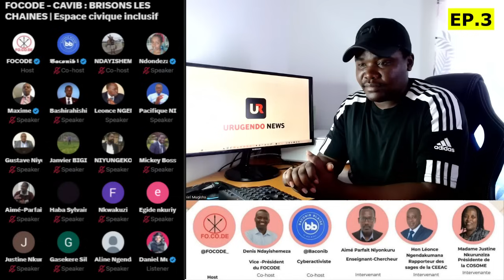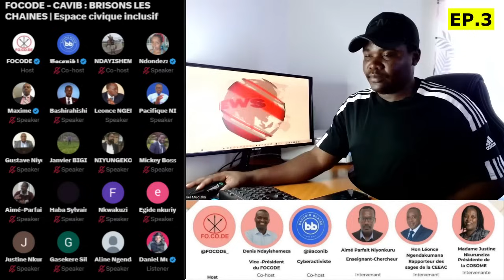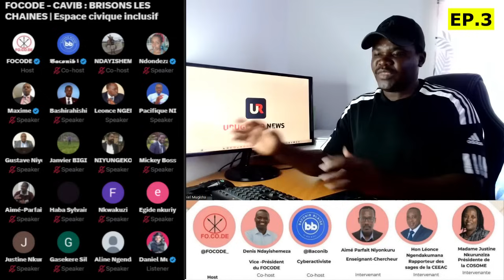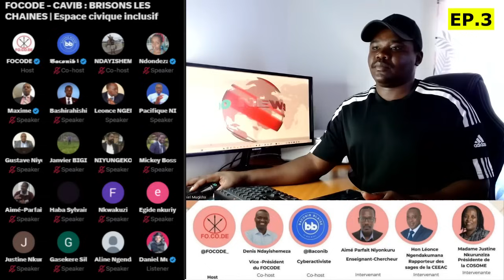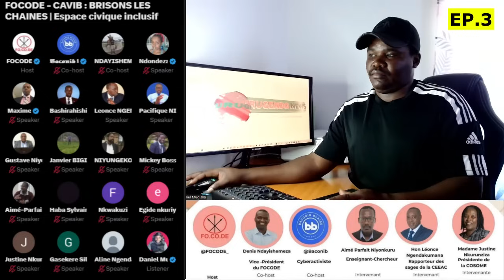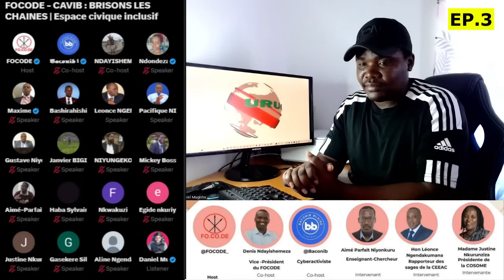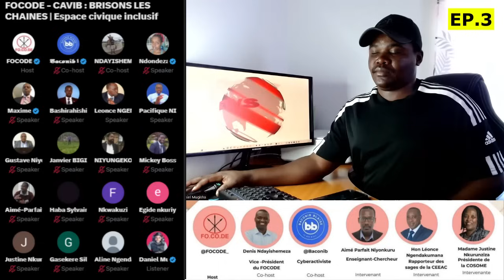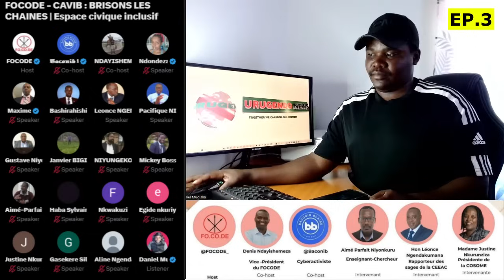Neva Ntiyitege gutsinda amatora2025-2027 basha nicizere yarafise kirahez/ibi abantu beshi bavyifuza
Amakuru 🅱🅱C Gahuzamiryango
Amakuru yinzamba yihuta
Amakuru ya  Peace FM yihuta